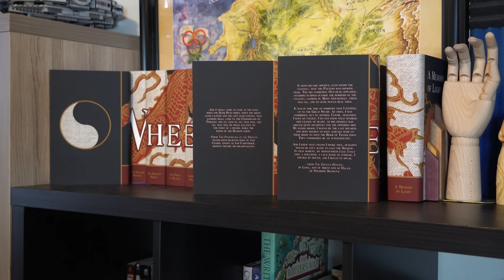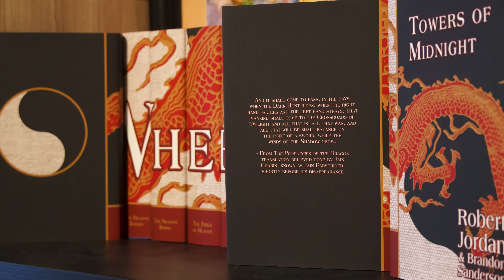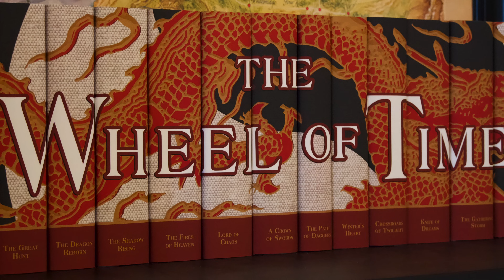YOU Changed Juniper's Wheel Of Time Covers!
The company literally updated their covers due to YOUR feedback. That is awesome!